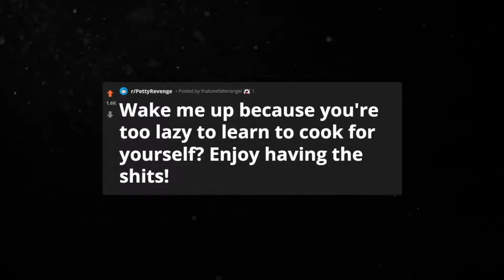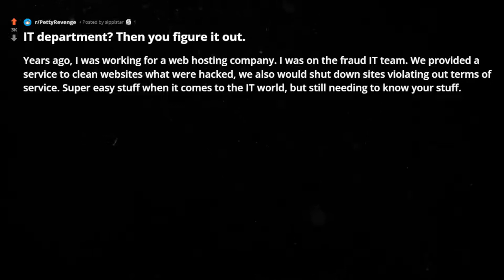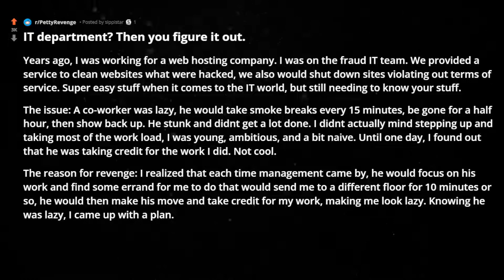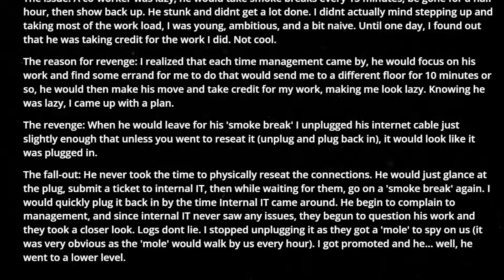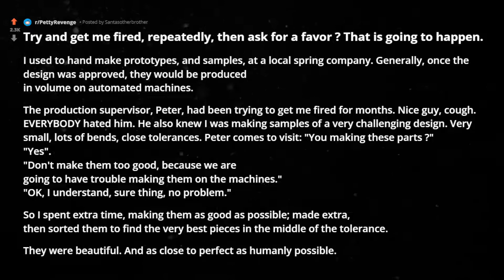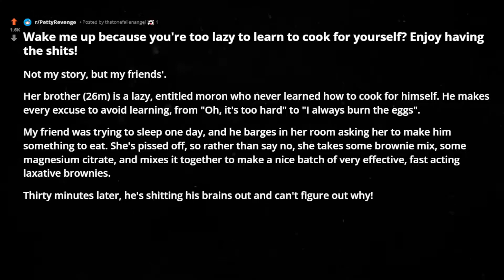r/PettyRevenge IT department? Then you figure it out. reddit stories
In this episode of reddit top posts & best stories from r/PettyRevenge :

00:00 : intro

00:41 : story1

03:10 : story2

04:42 : story3